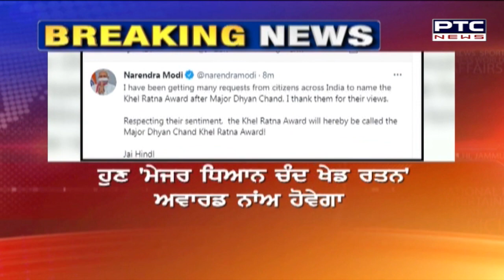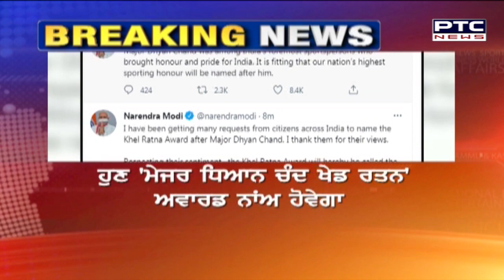'ਰਾਜੀਵ ਗਾਂਧੀ ਖੇਡ ਰਤਨ' ਅਵਾਰਡ ਦਾ ਬਦਲਿਆ ਨਾਂਅ